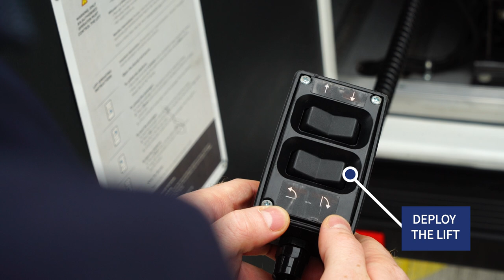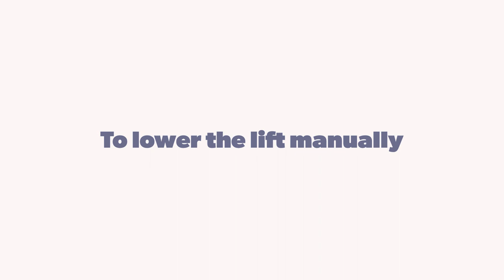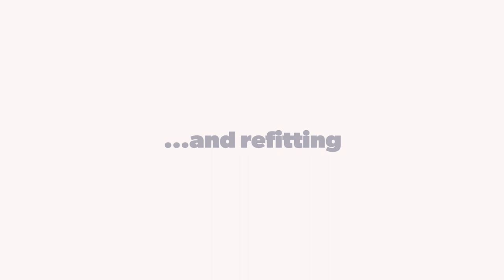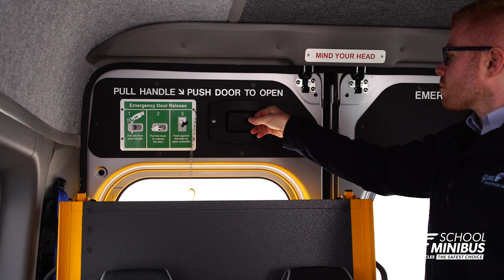Minibus Lite | Operation Manual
ABOUT US
GM Coachwork are wheelchair accessible vehicle specialists in Devon providing new and used wheelchair accessible vehicles and a wide range of adaptations to help drivers and passengers overcome mobility challenges.

ISO 9001, ISO14001 and ISO45001 accredited